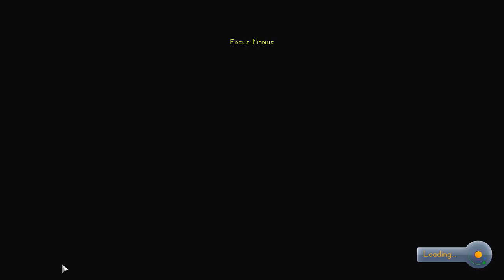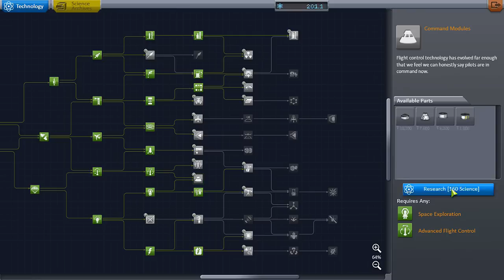Konrado Space Program #5: Laboratório Munar.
NÃO ESQUECE DE DAR LIKE SE GOSTAR DO VÍDEO!

Tentamos novamente conquistar o espaço em Kerbal Space Program tentando não destruir (muitos) foguetes e manter todos (quase) Kerbals vivos!